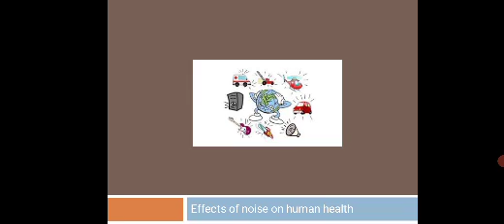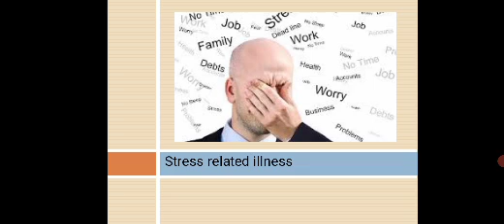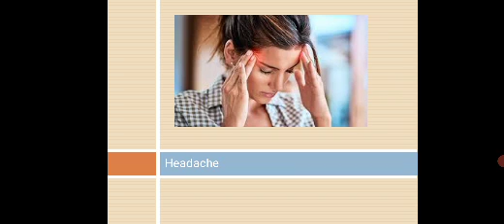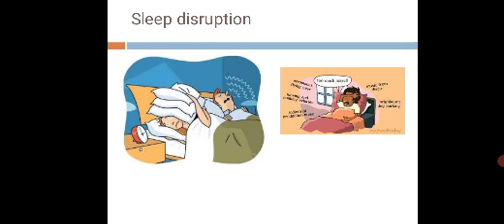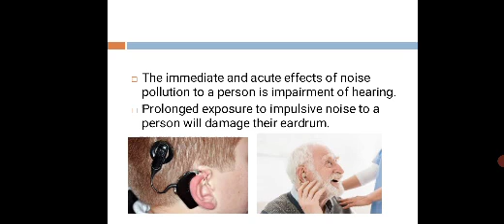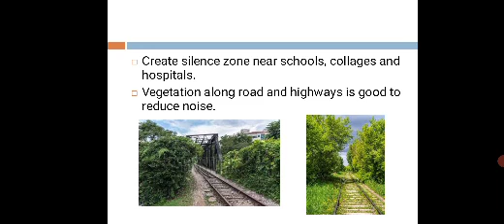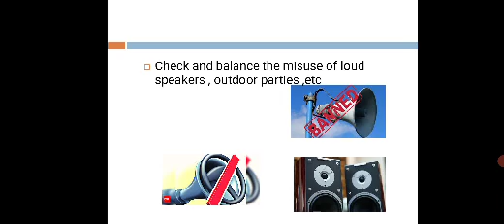The Sanai School Sargodha 4th G Science 3rd Term Week2 Day2